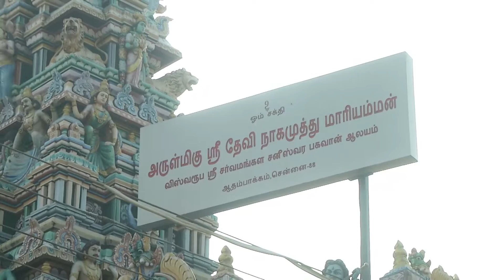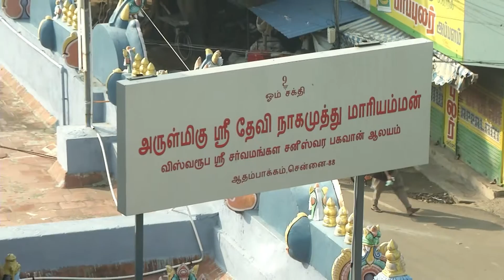Arputham Tharum Alayangal | Zee Tamil devotional show | Full Ep - 1425 | அற்புதம் தரும் ஆலயங்கள்